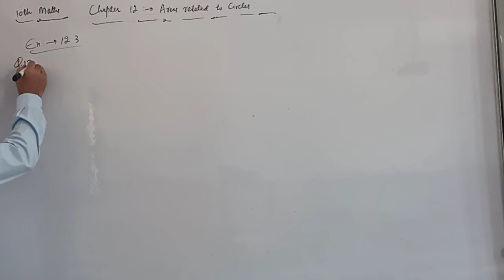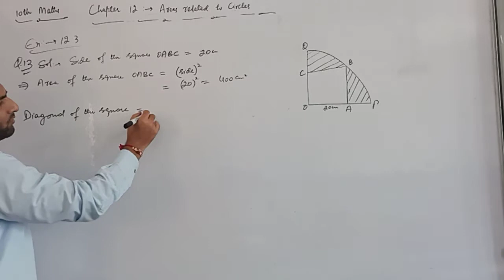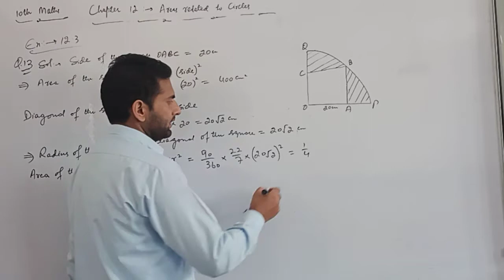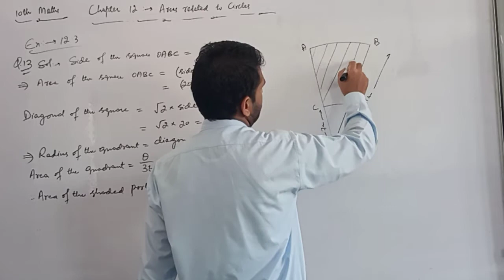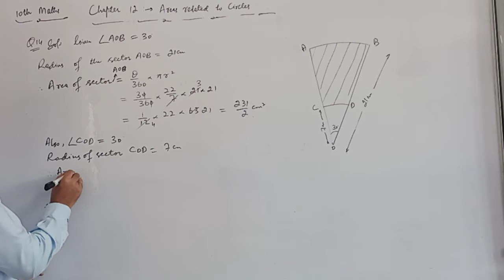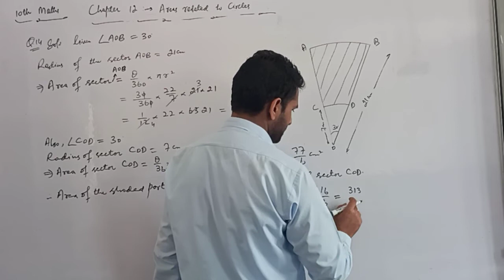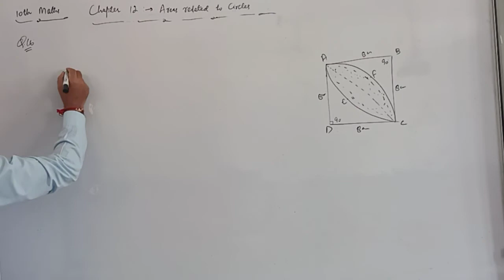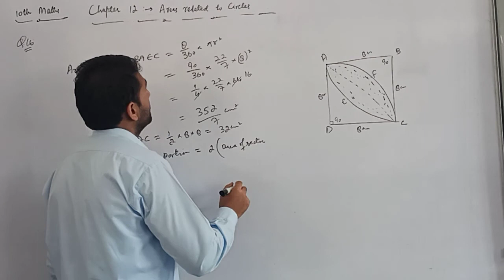10th Mathematics lecture 34-Areas related to circles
Topics covered:1. Exercise 12.4- Q.12 to Q.16